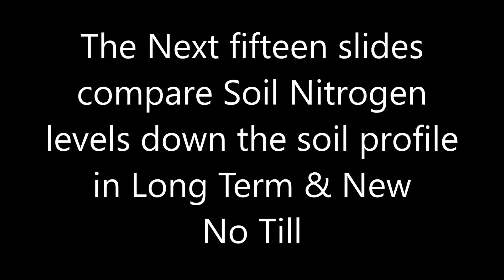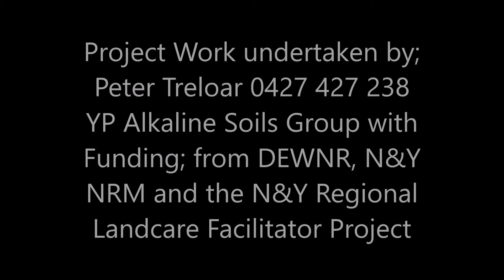Monthly N Video 3 August 2016 YouTube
Monthly Soil Nitrogen Levels in Long Term No Till Stubble Retention Soils compared to Short Term No Till Stubble Retention Soils from Mid December 2013 to Mid June 2016. Project Activities have been undertaken By Pete Treloar, YP Alkaline Soils Group with funding and support from the; Australian Government, DEWNR, N & Y NRM Board and the Northern and Yorke Regional Landcare Facilitator Project